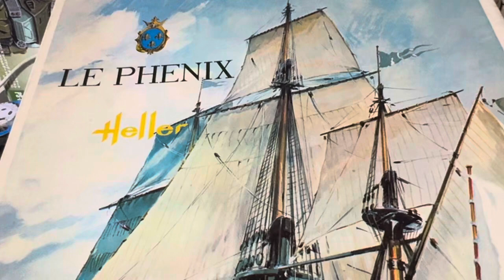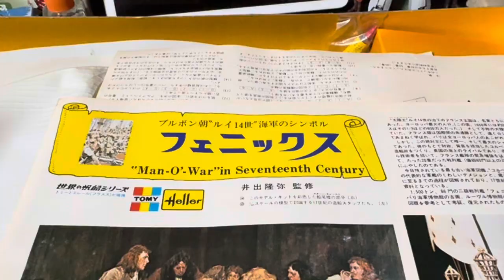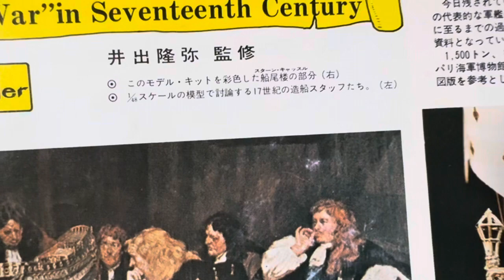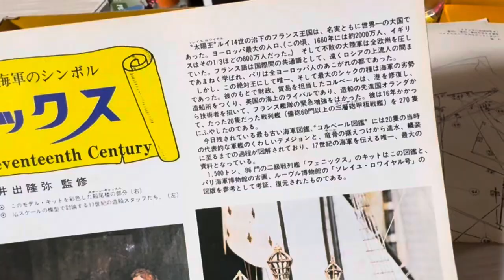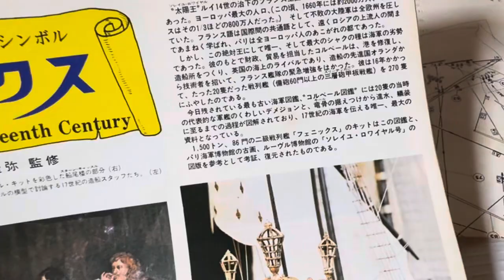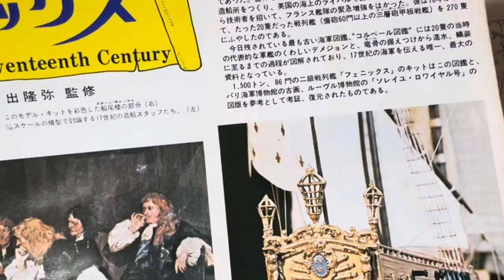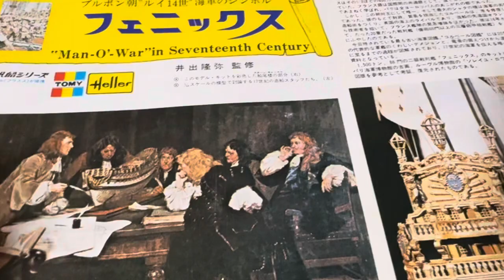古い！ TOMY/エレール 世界の帆船シリーズ フェニックス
パーツはあるわ